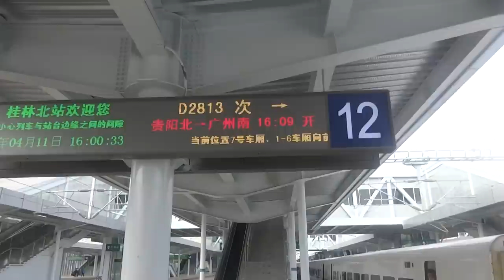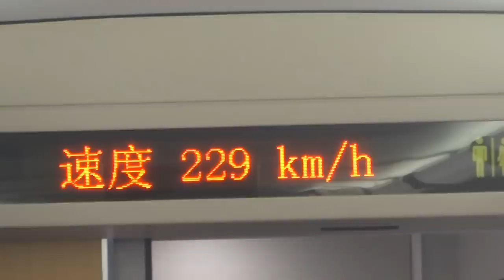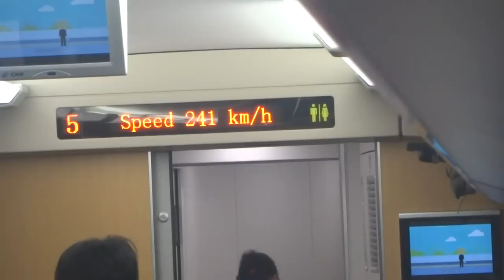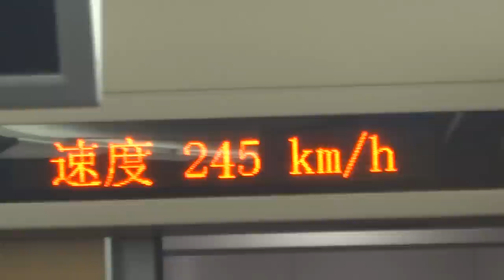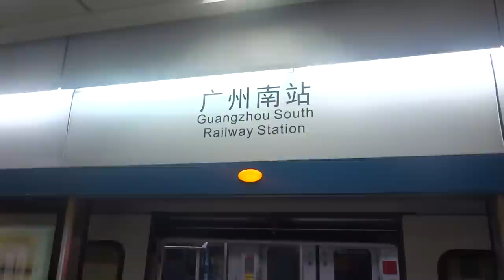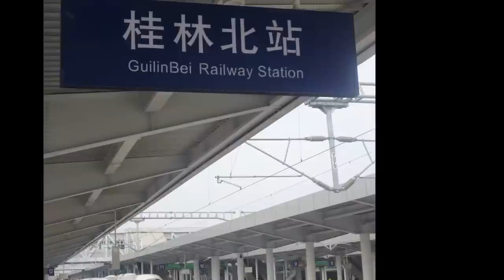Guilin - Guangzhou by China High Speed Rail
Travelling with CRH2 High Speed Train D2813 from Guilin North to Guangzhou South Railway Station on the Guiguang HSR; the train originated in Guiyang and travels via Hezhou and Zhaoqing; the train takes 2 hours and 56 minutes to cover a distance 446 km; the train travels up to 250 km/h
高速列车 桂林火车北站 广州南站 贵广高速铁路